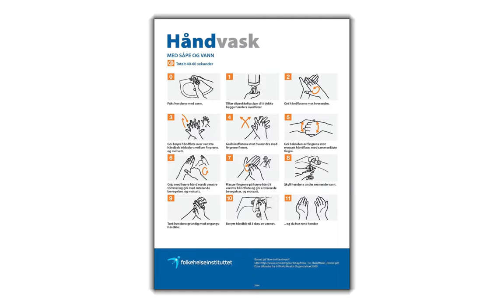Unlisted Thoughts expectedly takes a century on Stonekeep (and made some friends)